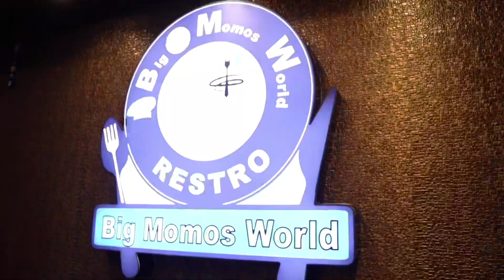Momos challenge dekh kar mummy hui jazbaati 😂🤣 Vlog102 | Sangeeta Kandari